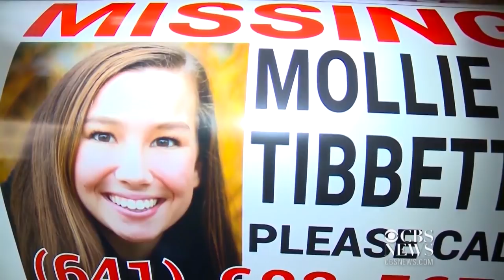Video shows Mollie Tibbetts day before she vanished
A newly released video is shedding light on what happened the day before Iowa college student Mollie Tibbetts disappeared. The video shows her having fun and laughing, displaying no signs that anything was out of the ordinary.